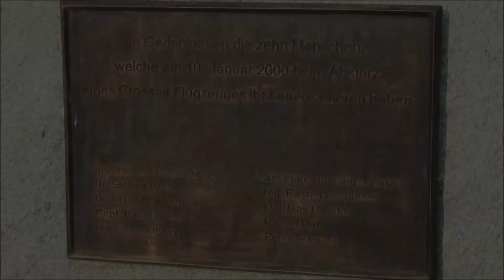Crossair Flight 498 Memorial / Nassenwil, Switzerland/ 03.2013/ FullHD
Crossair Flight 498 Memorial

Date of plane crash:
10th January 2000

Operator: Crossair
Airplane: Saab 340
Registration: HB-AKK

Passengers: 7
Crew: 3
Injuries: 0
Fatalities : 10
Survivors: 0

Date of Recording:
27th March 2013

by NilsW